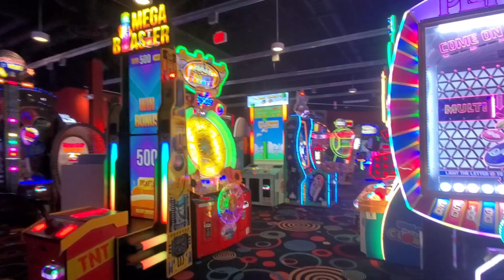Round 1 Bowling 🎳 and Arcade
Round1 bowling and arcade located in Tukwila WA.